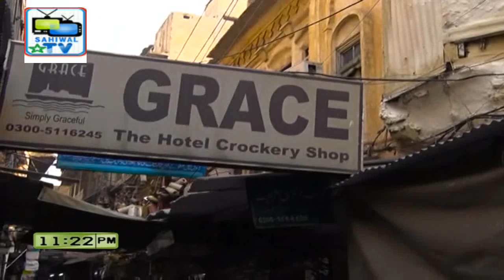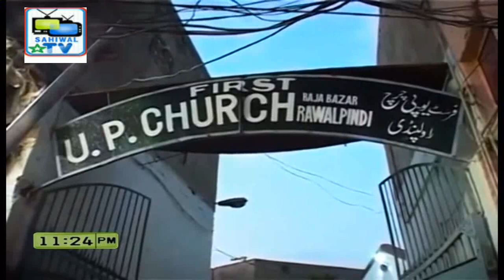RAWALPINDI History Documentary in Urdu